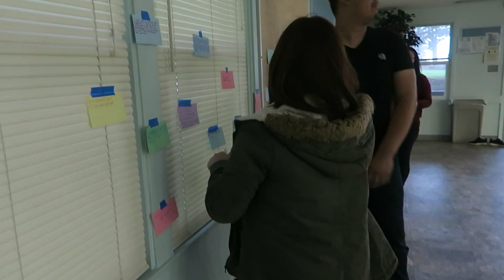VLOG: TNTT THD Retreat 2016 - Part 2